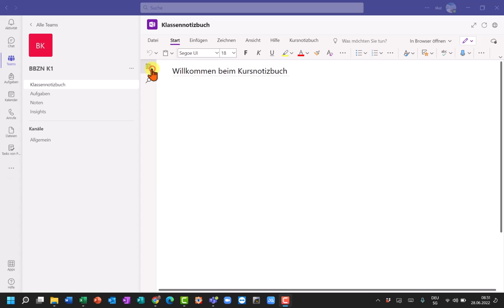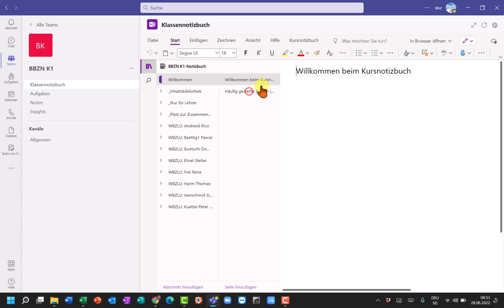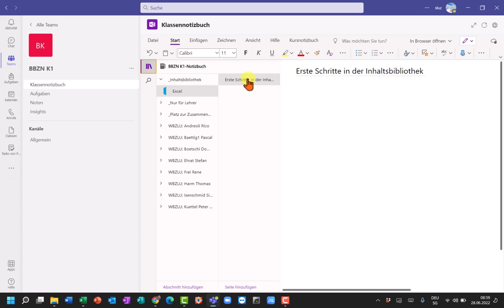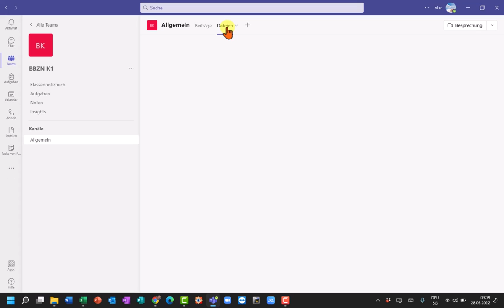02 Klassennotizbuch Bibliothek organisieren